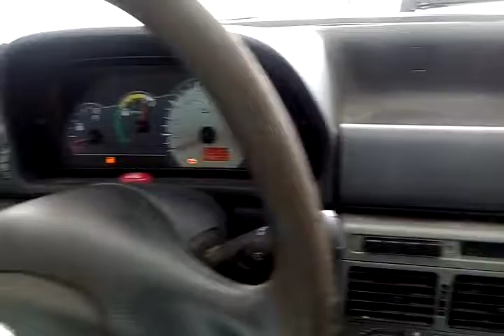115928 - FIAT / UNO MILLE ECONOMY 12/12